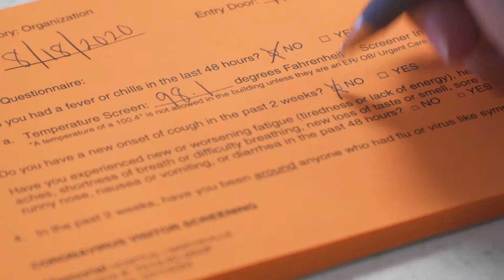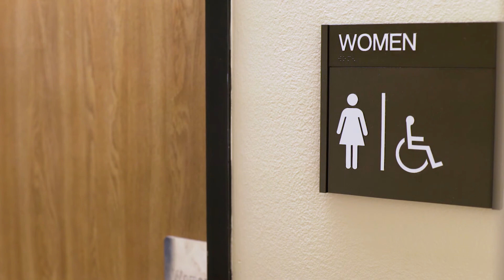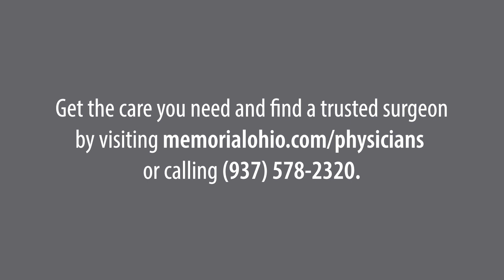Memorial Health | Surgeries & Procedures During COVID-19